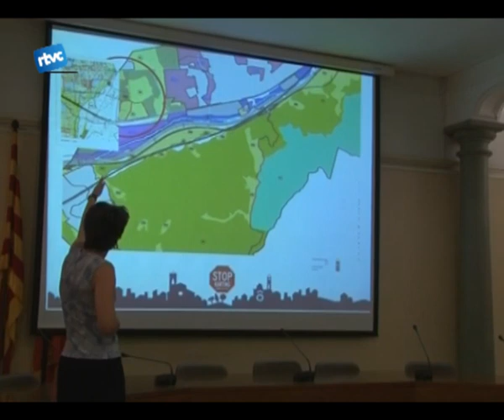La plataforma Stop Karting no es rendeix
El pasat divendres 30 quedava aprovat provisionalment el projecte del Karting en el ple municipal del poble veí de Llinars del Vallès. Tot i que pot semblar que aquest fet desanimi les accions de la Plataforma Stop Karting, aquesta segueix endavant amb les seves idees.